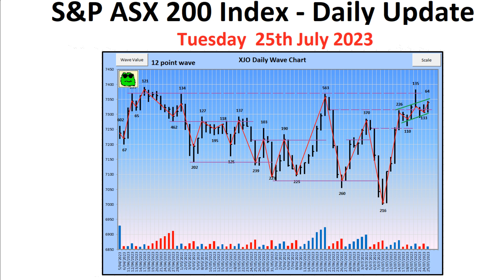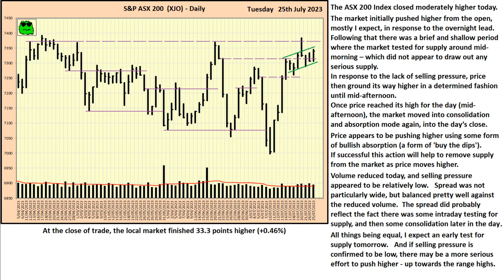S&P ASX 200 Index (XJO) - Daily Update - 25th July 2023